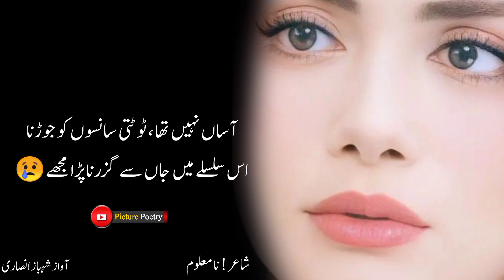Sad Urdu Ghazal | Urdu Ghazal Poetry | Sad Ghazal Status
Poetry ! Sad Ghazal Status

Poet ! Unknown

Channel ! Picture Poetry

Your Queries .
urdu ghazal
sad ghazal
sad urdu ghazal
urdu new ghazal
sad poetry

parveen shakir
jaun elia
ali zaryoun statusrahat indori
bulleh shah
bulle shah
hindi poetry
hindi kavita
emotional poetry
mirza ghalib
mirza ghalib shayari in hindi
ghalib shayari
mohsin naqvi
sad poetry
sad shayari
sad status shayari
very sad
shayari
shayari sad
sad sayari
sad shayriurdu poetry
poetry urdu
urdu shayari
shayari status
urdu shayari whatsapp status
pakistani ghazals
pakistani ghazal
shayari
punjabistan shayari
punjabi shayari status
pakistani shayari
pakistani poetry
urdu ghazal
ghazal
ghazal urdu
urdu ghazal 2023
new ghazal
ghazals in urdu
ghazal video
ghazals
urdu gazal
sad ghazal
latest ghazal
urdu ghazals
ghazal 2023
urdu gojol
sad ghazals
dard bhari ghazal
gazal